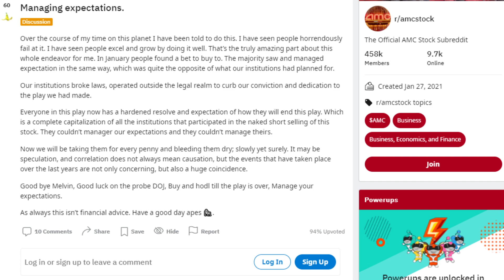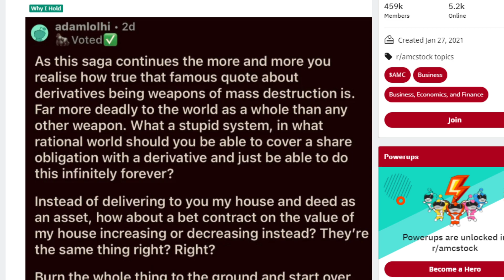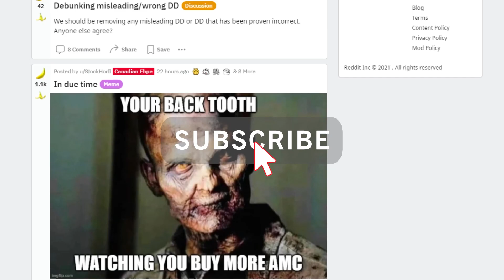AMC STOCK | APES BE READY FOR THIS!! (IT'S COMING!)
🦍 (LINK TO ARTICLE) U.S ECONOMY AT AN INCREASED RISK OF A RECESSION